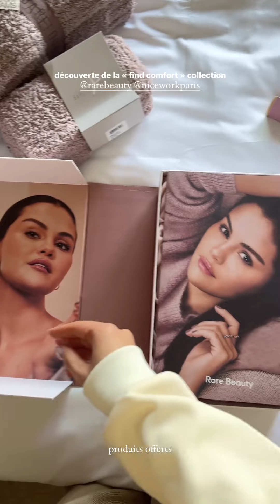THE DOLL BEAUTY - 28 Janvier 2024